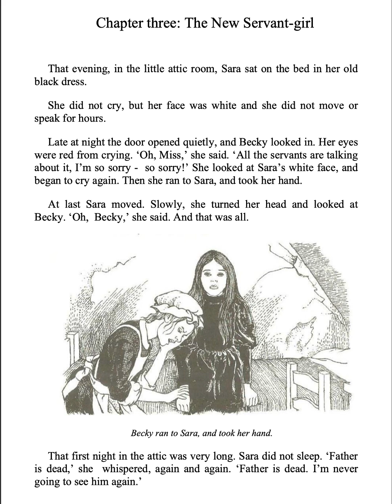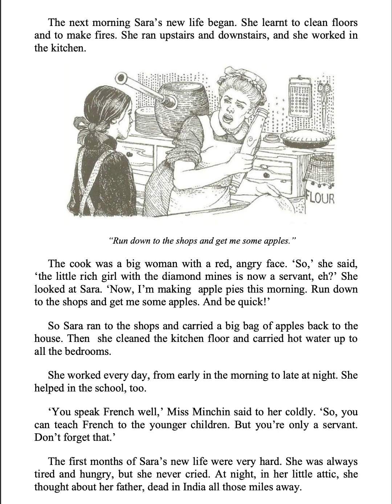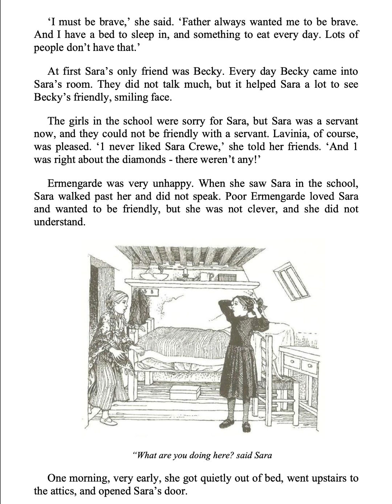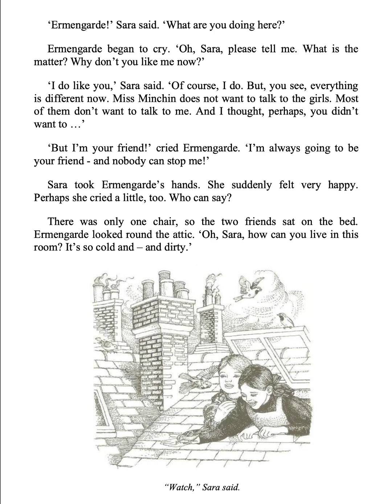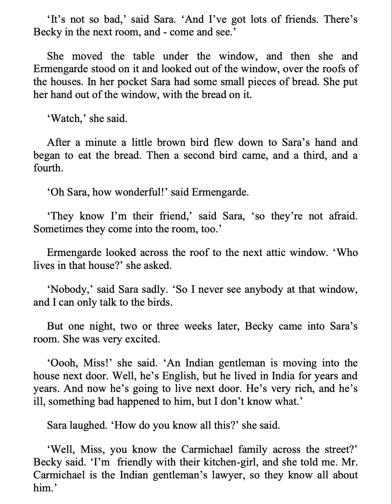A Little Princess - Chapter 3 - The New Servant-girl - A1